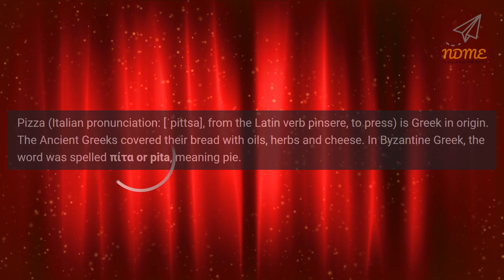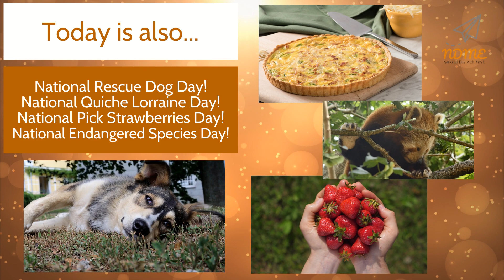National Pizza Party Day! May 20th 2022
How do you fix a broken pizza?
With tomato paste.